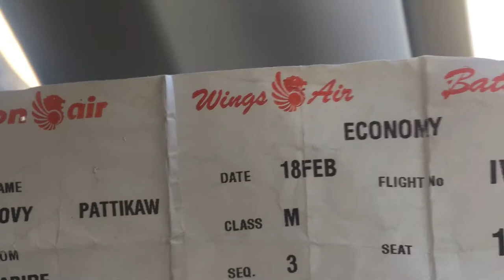AMBON - spice island - February 2018